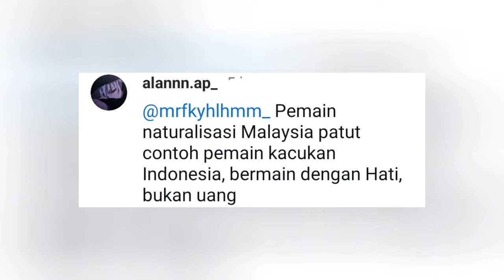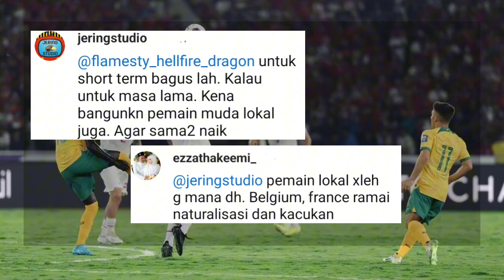Komentar Orang Malaysia Terkesan Pertahanan Timnas Indonesia di Round 3 Kualifikasi Piala Dunia